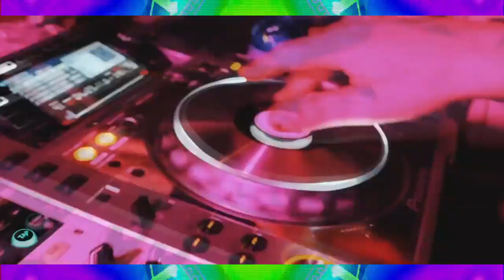Chris Salgado Featuring Oswall Hernandez - Sax Symbol